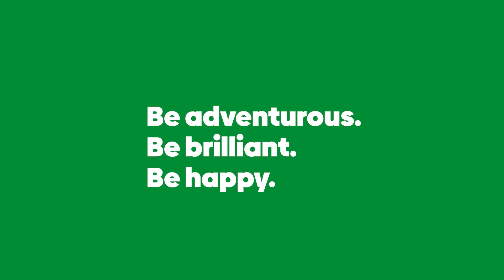Year 11 & 12 DofE Kayak Adventure